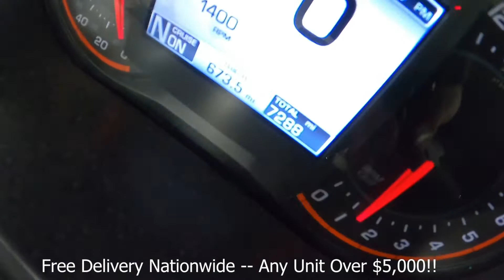2013 Can-Am® Spyder® RT-S SE5 A7914@ iMotorsports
REALLY BEAUTIFUL

RIDER HIGHWAY PEGS

RIDER BACKREST

STOCK# A7914